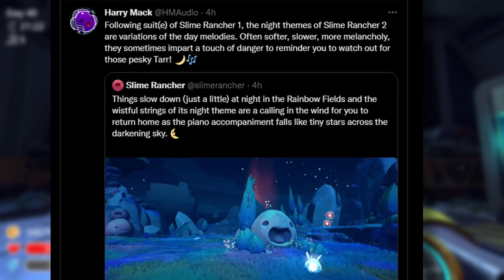NEW Phosphor Slimes and Night Music: Slime Rancher 2 OST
Here are the NEW phosphor slimes and a preview of the Rainbow Fields theme night music in Slime Rancher 2, The original soundtrack (OST) will be composed, again, by Harry Mack! Love this Slime Rancher song!

Slime Rancher 2 What We Know:

Slime Rancher 2 is a exploration, farm sim, and life sim adventure in FPS style that let's you play as Beatrix LeBeau, collecting and caring for slimes of different varieties on the new Rainbow Island. Keep your slimes happy in corral enclosures best suited for their individual properties. Keep those pesky tarr slimes away from your ranch as you collect slime plorts to sell for profit and continue to expand your ranch. A creature collector game where you trade with other ranchers, perform slime science, and explore ancient slime ruins! In this episode there is a place for every slime and every slime goes in it's place! Game developed by Monomi Park and you can play on PC, Xbox, PS4, and the Nintendo Switch Plortable Edition.